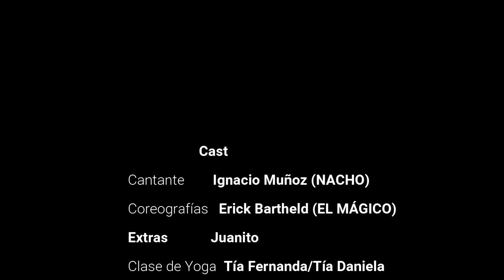NACHO MUSIC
Video nacho